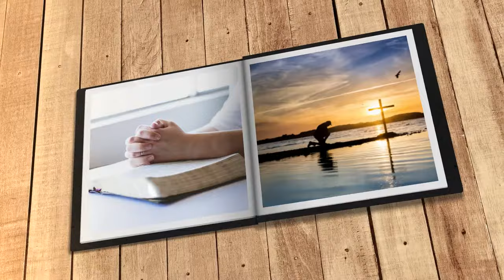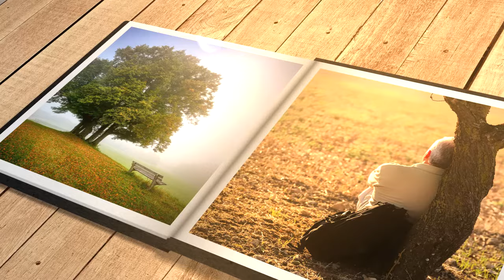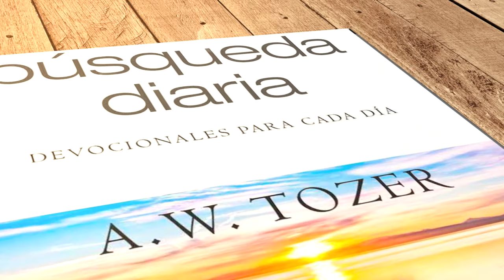Mi búsqueda diaria (16 de abril)